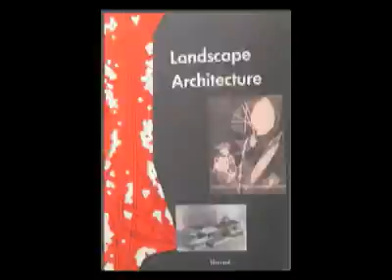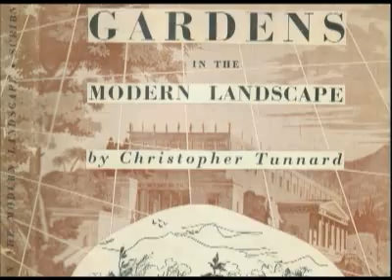Cornelia Hahn Oberlander Biography: Lessons from Harvard [4 of 11]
Interaction with professors and students offers creative opportunities.
Interviewed by Charles A. Birnbaum, Summer 2008.